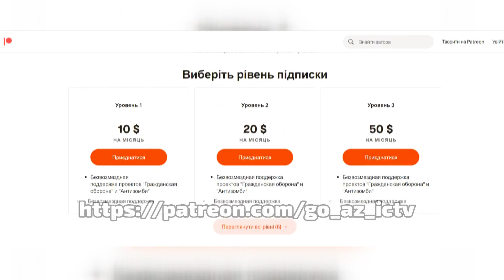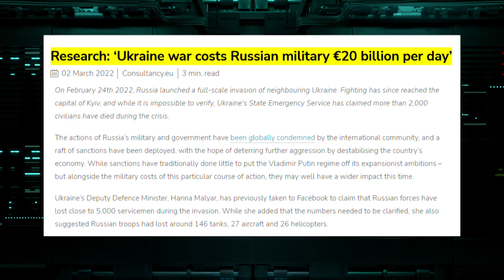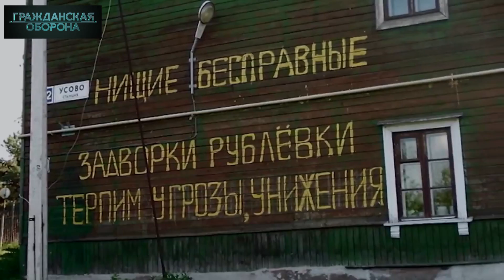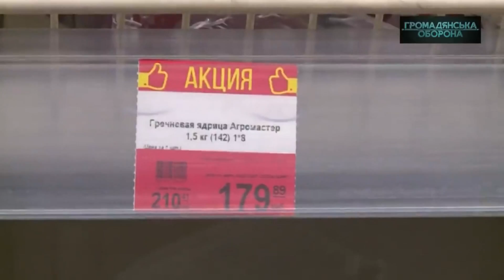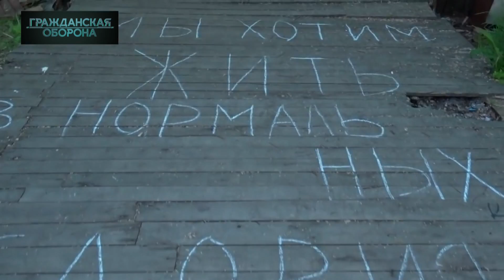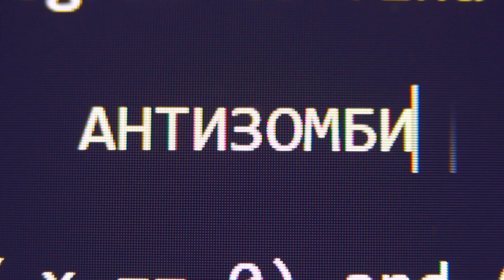Путину НАПЛЕВАТЬ! День войны в Украине стоит как годовой бюджет регионов РФ — Гражданская оборона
Даже самому не осведомленному в военной теме человеку, абсолютно ясно, что полномасштабное вторжение в Украину обходится РФ не просто дорого, а очень дорого!

Каждый день агрессии мордор теряет просто колоссальные деньги. Уничтоженная военная техника, потери живой силы исчисляются гигантскими сумами.

ГРАЖДАНСКАЯ ОБОРОНА

АНТИЗОМБИ